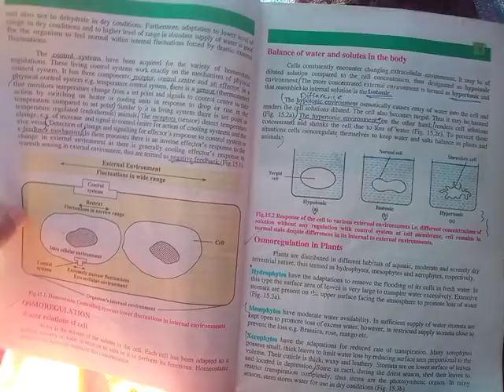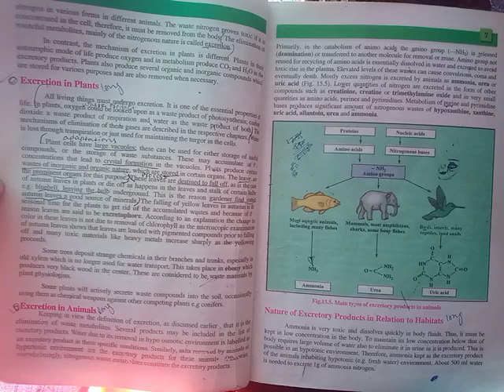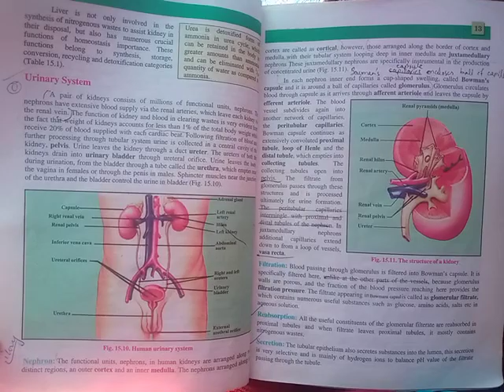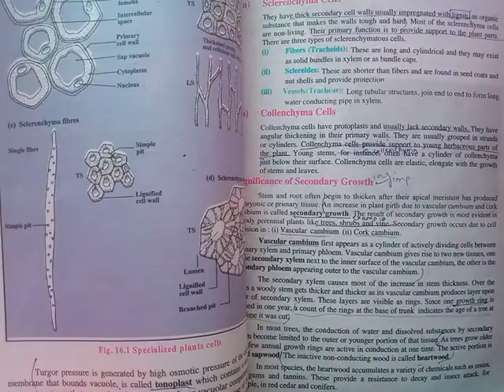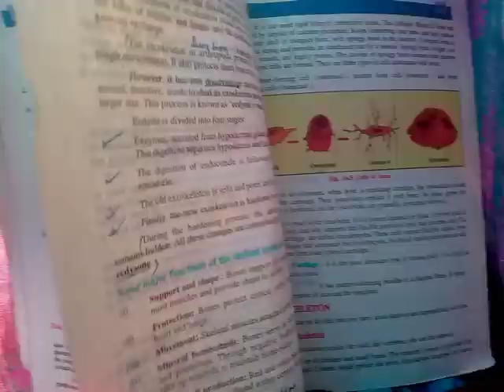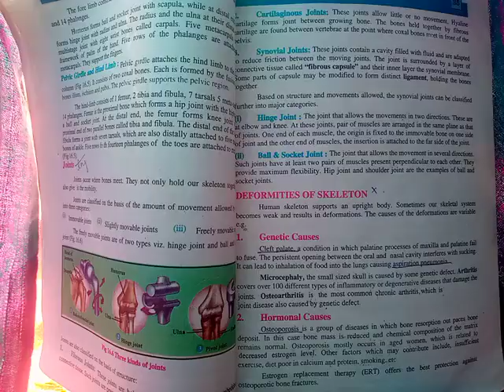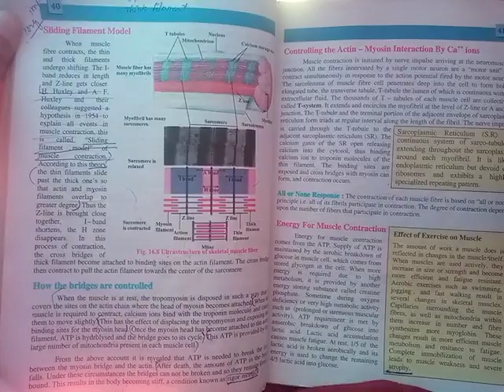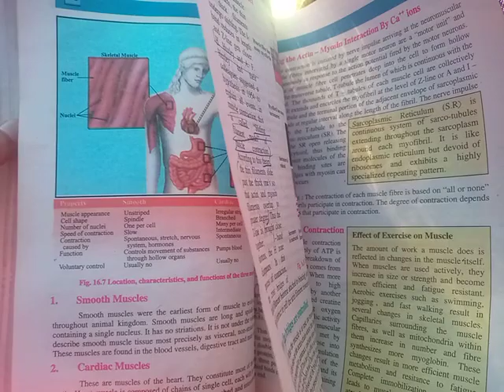second year biology| important long questions|chap 15 , 16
second year biology| important long questions|chap 15 , 16 | get full marks  | most important questions| fully guaranteed|